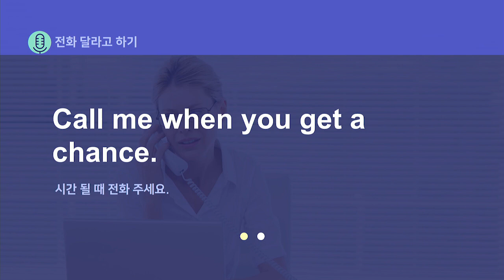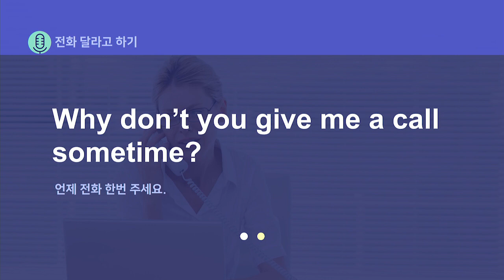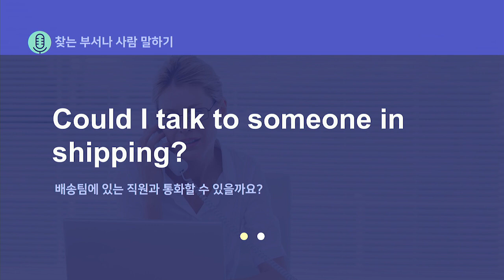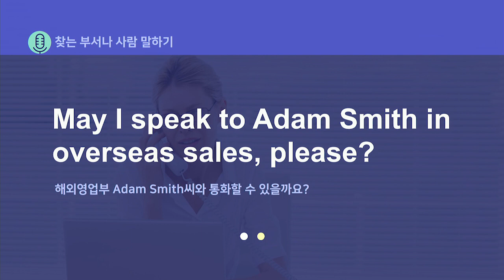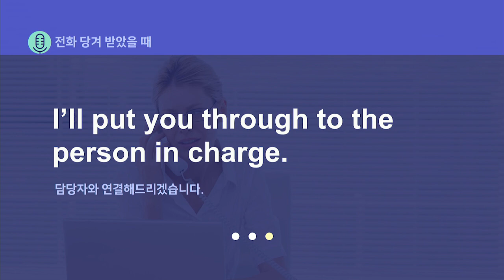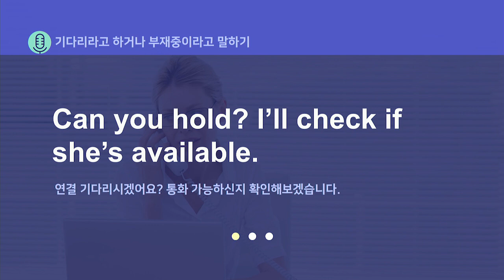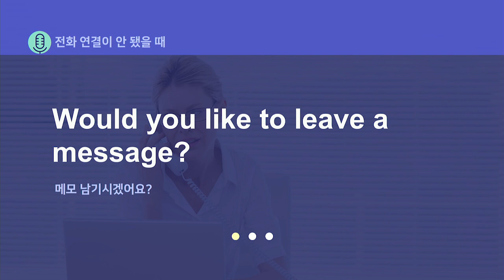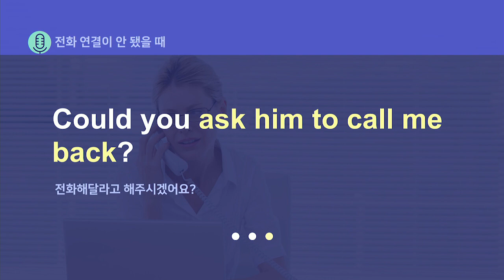비즈니스 영어회화-전화 응대 표현(전화 받고 걸기)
직장에서 영어로 기본적인 의사소통을 해야 하는 분들을 위한
비즈니스 영어회화 전화 응대 표현입니다!

전화 받고 걸기와 관련된 13개 표현을 따라해보세요.
추가적인 비즈니스 영어 표현은 아래 링크에서 더 보실 수 있습니다.